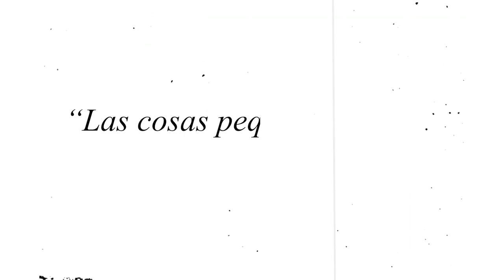Este hábito te hará feliz y exitoso.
Stay hard.

como empezar en el desarrollo personal
como hacer tu desarrollo personal
desarrollo personal 2023
como ser mas feliz
como ser mas productivo
como ganar musculo
como empezar a emprender 2023
mejores libros de desarrollo personal
estoicismo
universidad
examenes
como concentrarse
masculinidad
red pill
reject modernity